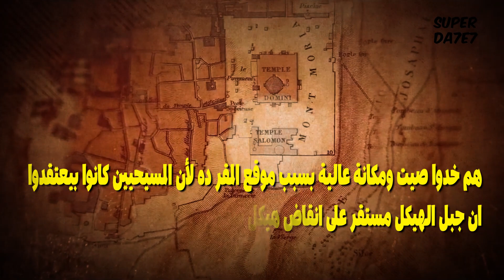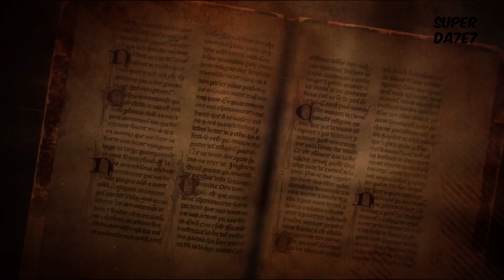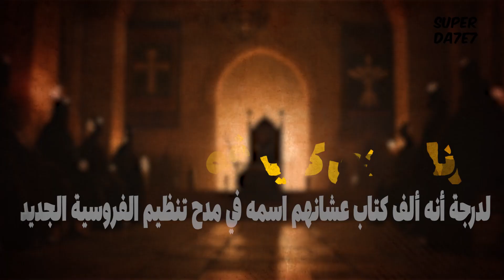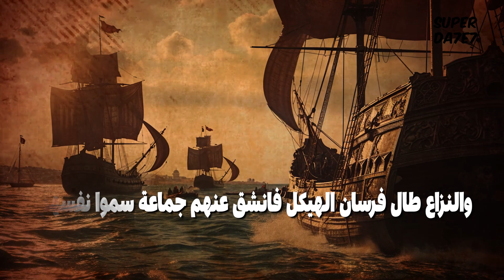من الصليب إلى السيف : قصة فرسان الهيكل الغامضة التاريخ super الدحيح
من الصليب إلى السيف : قصة فرسان الهيكل الغامضة
"في هذا الفيديو، نغوص في أعماق التاريخ لنكشف النقاب عن واحدة من أكثر الفئات غموضًا وإثارة للجدل في العصور الوسطى - فرسان الهيكل. هذه الجماعة الأسطورية، التي تراوحت بين الرهبان والمحاربين، لعبت دورًا محوريًا في الحملات الصليبية وتركت بصمتها على التاريخ الأوروبي والشرق الأوسط.

منذ تأسيسهم في أواخر القرن الحادي عشر، شهد فرسان الهيكل صعودًا مذهلاً في القوة والنفوذ. في هذا الفيديو، نستكشف كيف نمت هذه الجماعة من مجرد حفنة من الرجال المكرسين لحماية الحجاج المسيحيين إلى قوة عسكرية واقتصادية لا يستهان بها. نتعمق في تاريخهم الغني، من بداياتهم المتواضعة إلى دورهم كمحاربين شرسين ومصرفيين ماهرين، وصولاً إلى نهايتهم الدرامية.

نستعرض أيضًا الأحداث الرئيسية التي شكلت مسارهم، بما في ذلك معاركهم الشهيرة مع المسلمين، وعلاقتهم المعقدة مع الكنيسة والقوى الأوروبية، والأسرار والألغاز التي أحاطت بهم. نلقي نظرة على الأساطير والحقائق، ونفصل بين الخيال والواقع في قصتهم المثيرة.

انضموا إلينا في هذه الرحلة المذهلة عبر الزمن لاكتشاف الحقيقة وراء واحدة من أكثر الجماعات إثارة للإعجاب والغموض في التاريخ. لا تفوتوا فرصة مشاهدة هذا الفيديو الذي يكشف الستار عن أسرار فرسان الهيكل ويقدم تحليلاً شاملاً لتأثيرهم الذي لا يزال يلمس حتى يومنا هذا."